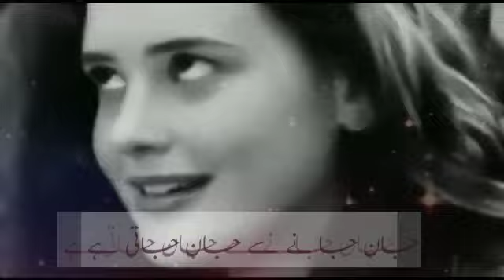muskurany sy jan jati hai by Khurram Shah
best poetry
Urdu ghazal
Muskurany sy jan jati hai
poet: Khurram Shah
اچھی غزل
مسکرانے سے جان جاتی ہے
خرم شاہ